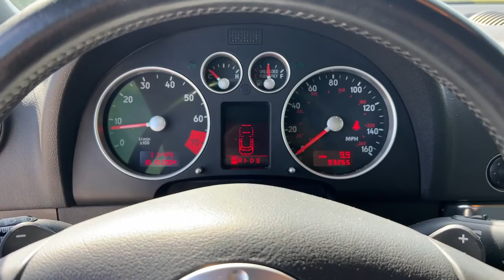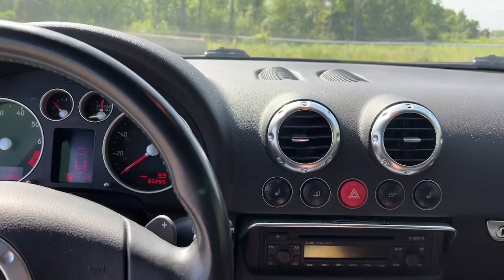2006 Audi TT Westfield, Carmel, Fishers, Noblesville, Indianapolis, IN P15796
Black Used 2006 Audi TT available in Westfield, Indiana at Tom Roush Mazda. Servicing the Carmel, Fishers, Noblesville, Indianapolis, IN area.